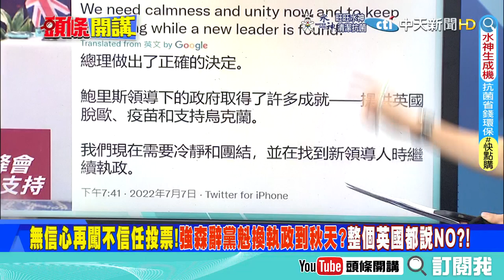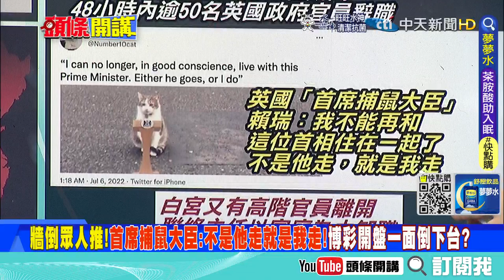【頭條開講上集】美英同時跛腳? 強森下台倒數! 拜登踽踽獨行? 英國首相預計今天遞交辭呈? 拜登高官家庭因素請辭!@頭條開講HeadlinesTalk 20220707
#請鎖定《頭條開講》YouTube頻道/每週一至週五20:00-22:00

1.專屬頻道訂閱徽章：在留言和聊天室中，名稱旁會顯示會員徽章，彰顯不凡。
2.專屬頻道表情符號：在留言和聊天室中，使用專屬表情符號，互動加分。
3.相片與近況更新：每月限定，會員獨享琴教官美照下載。
1.專屬頻道訂閱徽章：在留言和聊天室中，名稱旁會顯示會員徽章，彰顯不凡。
2.專屬頻道表情符號：在留言和聊天室中，使用專屬表情符號，互動加分。
3.相片與近況更新：每月限定，會員獨享琴教官美照下載。
4.會員線上見面會：每月一次，主持人與您談心，不定時邀請來賓驚喜現身。
1.專屬頻道訂閱徽章：在留言和聊天室中，名稱旁會顯示會員徽章，彰顯不凡。
2.專屬頻道表情符號：在留言和聊天室中，使用專屬表情符號，互動加分。
3.相片與近況更新：每月限定，會員獨享琴教官美照下載。
4.會員線上見面會：每月一次，主持人與您談心，不定時邀請來賓驚喜現身。
5.快點購專屬折扣：每月獲快點購會員點數100點(1點可折1元，等同現金使用)，模範生專屬優惠。